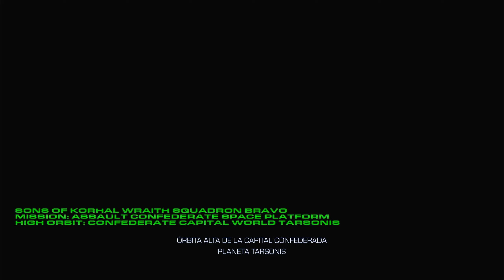StarCraft #6 - Campaña Terran "Rebelión" | Misión 9 | Gameplay en Español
Hola soy ToxicBBA un Gamer de 30 años, Bienvenido a mi canal. Aquí encontraras:
- Gameplays No Comentados y Comentados
- Juegos y Campañas Completas
- Tips y Tutoriales relacionadas con el Mundo Gamer

Los juegos principales del canal son:
BATTLEFIELD
HALO

SUBO VIDEOS CASI TODOS LOS DÍAS ASÍ QUE ESPERO LOS DISFRUTES Y PUEDAS REGALARME UN LIKE, COMENTARIO y SUSCRIPCIÓN

Que esperas para ser parte del canal, recuerda activar la campana para que estés al tanto de cada video nuevo que se suba.